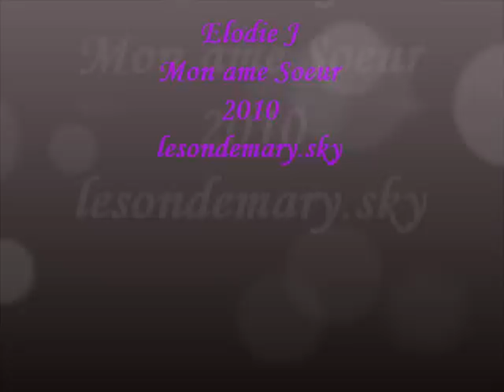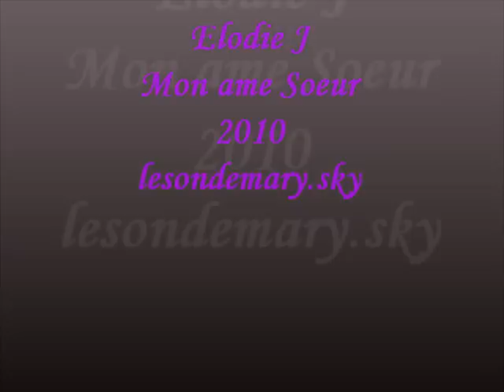Elodie J - Mon ame Soeur 2010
zouk 2010
lesondemary.sky